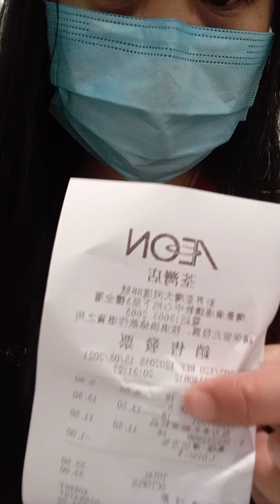walking 2x may 15,2021 parang Christmas lang